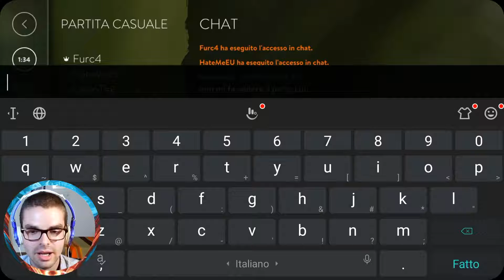QUANDO IL SUPPORT FA CAG**E - Vainglory EquinoX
Ti diamo il benvenuto nell'Halcyon Fold. Partecipa insieme ai tuoi amici ai combattimenti gratuiti multigiocatore PvP in tempo reale nell'arena online (MOBA). Buttati nella modalità di gioco che preferisci: dalle risse veloci alle partite classificate altamente competitive. In Vainglory puoi scegliere da un roster di 30+ eroi in continuo aumento, mentre combatti in tempo reale per distruggere il cristallo Vain. In questo MOBA, sarà premiato il più abile e chi eccellerà nel gioco di squadra, non chi spende più soldi.

"Questa è una delle migliori esperienze multigiocatore per dispositivi mobili. Vainglory offre una vera esperienza MOBA, a portata di mano ogni volta che si vuole." —IGN

“Miglior gioco per mobile” —Global Mobile Awards 2016

“Alza gli standard in termini di grafica, bilanciamento e comandi.” —TouchArcade

Caratteristiche:

== Modalità casuale, classificata e rissa ==
Vainglory offre un combattimento MOBA in tempo reale con e contro giocatori veri. Non importa se hai deciso di scalare le classifiche con la tua gilda o se vuoi giocare una sessione rapida di soli 5 minuti: Vainglory ha la modalità di gioco giusta per te.

== 30+ eroi giocabili e skin sbloccabili ==
Scegli l'eroe più adatto al tuo stile di gioco. Trascina la tua squadra infliggendo danni con il tuo eroe, domina la selva o assumiti la responsabilità di essere il capitano e guidare gli altri giocatori in battaglia. Colleziona tre livelli di skin (e quelle stagionali in edizione speciale) che più rispecchiano la tua personalità!

== Comandi touch ed E.V.I.L Engine ideati appositamente per mobile ==
Ideato appositamente per mobile, il motore di gioco di Vainglory è stato progettato appositamente per le intense battaglie a 60 FPS. Non c'è bisogno del joystick: i precisissimi comandi touch di Vainglory offrono una risposta inferiore ai 30 ms. In parole povere appena tocchi il nemico, muore.

== Gilde e squadre ==
Cerchi qualcuno con cui giocare? La funzione Ricerca gilda integrata in Vainglory ti permette di trovare facilmente una squadra che abbia il tuo stesso livello. Crea un team e scala le classifiche in gruppo o gioca insieme alla tua gilda per ottenere ancora più ricompense.

== Casse e ricompense ==
Accumula valuta di gioco per sbloccare incredibili ricompense con livello, come le skin e gli eroi, ma non solo! Trova le Chiavi misteriose per ottenere i bonus e avere la possibilità di guadagnare ricchi compensi.

== Esport competitivi in tutto il mondo ==
Esistono circuiti competitivi di Vainglory in più regioni in tutto il mondo. Tornei stagionali ed eventi di esport dal vivo vengono trasmessi regolarmente.

== Community vivace ==
Vainglory ha una community globale in 17 lingue diverse, che cresce grazie al supporto dei giocatori attivi. Segui i canali ufficiali di Vainglory sui social media per non perderti novità e annunci!